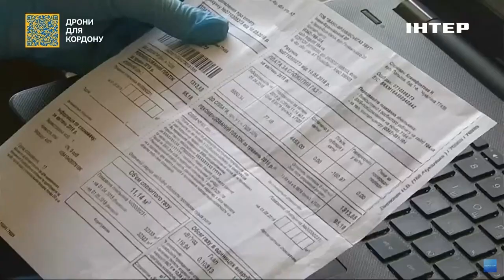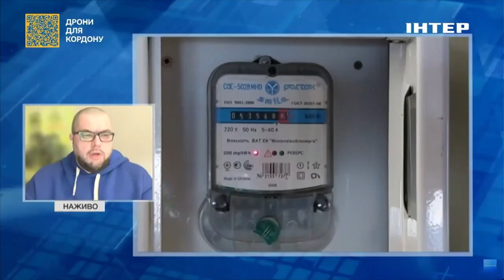Відключення електроенергії за борги: як будуть попереджати населення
У вівторок, 30 січня, в ефірі телемарафону "Єдині новини" на телеканалі "Інтер" експерт з питань енергетики Українського інституту майбутнього Андріан Прокіп розповів про те, як будуть попереджати українців про відключення від електропостачання за борги.